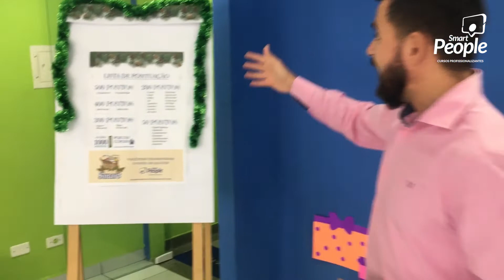CAMPANHA DO BEM - NATAL SMART PEOPLE 2019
O desafio deste final de ano é arrecadar alimentos que serão doados as crianças e famílias carentes que são cadastradas nas instituições conveniadas as Smart People.